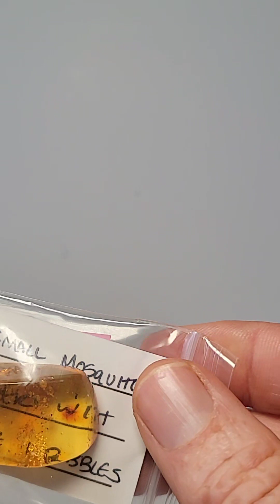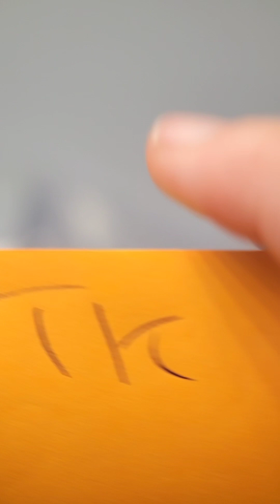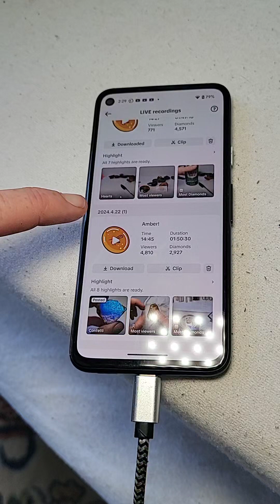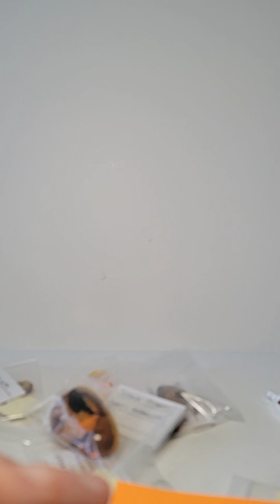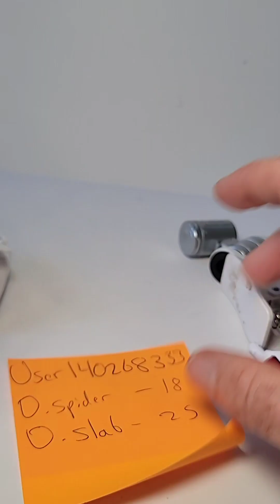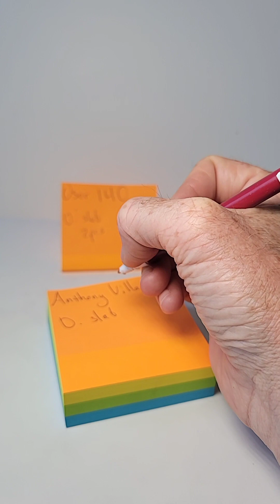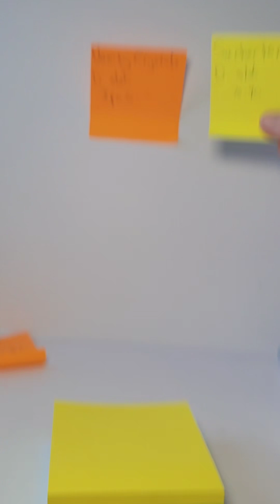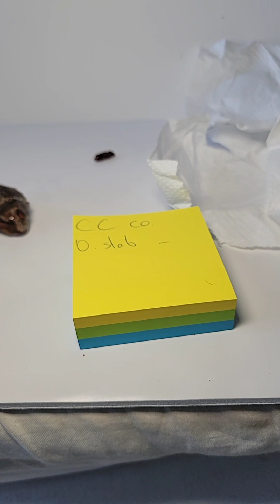2 HOURS Of Searching Amber For Insects